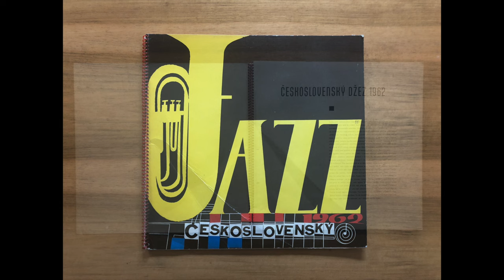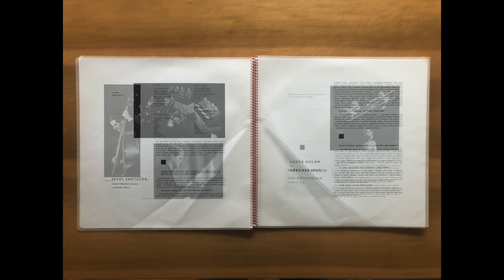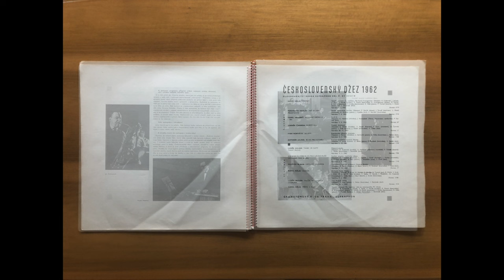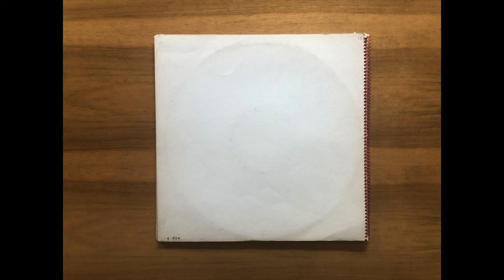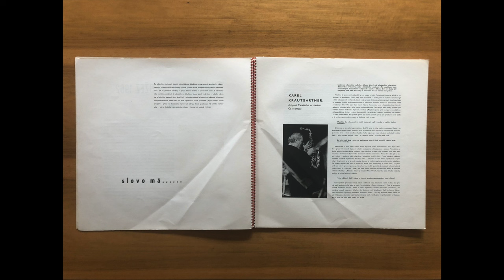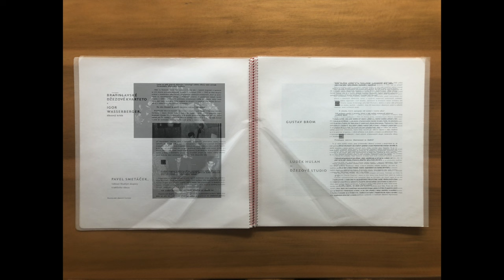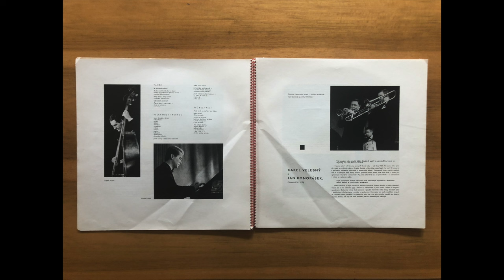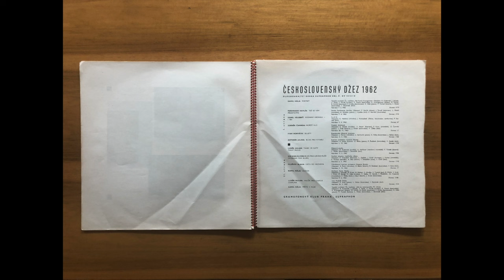Československý Jazz 1962 (Supraphon 1963) – Komplette LP HD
Supraphon DV 10123 von 1963.

Die Aufnahmen sind identisch mit der LP „Jazz In Czechoslovakia 3“, Supraphon SUB 15473.

00:00 Taneční Orchestr Čs. Rozhlasu [Karel Krautgartner And His Radio Dance Orchestra] - Portrét [Portrait] (Hála)
04:10 Sextet Ferdinanda Havlíka [Ferdinand Havlík Sextet] - Teď Se Vám Představíme [By Way Of Introduction] (Havlík)
08:30 S+H Q [S + H Jazz Quartet] - Rodinná Kronika — I. Část [Family Chronicle] (Velebný)
14:35 Pražský Dixieland [Prague Dixieland Band] - Mořští Vlci [Sea-Dog] (Čamrda)
17:40 Bratislavské Džezové Kvarteto [Bratislava Jazz Quartet]  - Siluety [Silhouettes] ( Horváth)
21:00 Kvartet Orchestru Gustava Broma [Gustav Brom Orchestra]  - Blues Pro Kytaru [Guitar Blues] (Julina)

24:05 Džezové Studio [Prague Jazz Studio]  - Tanec Ze Suity Černý Proud [Dance From The "Black Stream Suite"] (Hulan)
28:00 Studijní Skupina Tradičního Džezu [Study Group Of Traditional Jazz]  - Blues Pracujícího Muže [Workin' Man Blues] (Oliver)
30:48 Vibrafonový Kvartet Orchestru Gustava Broma [Gustav Brom Orchestra]  - Cesta Do Neznáma [Way To Unknown] (Blaha)
34:50 Orchestr Karla Vlacha [Karel Vlach Orchestra]  - Uličník [The Street Urchin] (Hála)
37:50 Trio Rudolfa Rokla [Rudolf Rokl Trio]  - Valčík Pro Charlie Chaplina [Waltz For Charlie Chaplin] (Hulan)
42:00 Taneční Orchestr Čs. Rozhlasu [Karel Krautgartner And His Radio Dance Orchestra] - Město V Mlze [City In A Fog] (Hála)

Ripped from the original vinyl mono record.